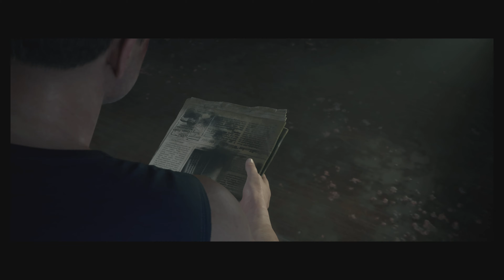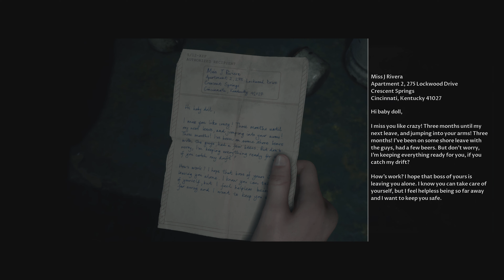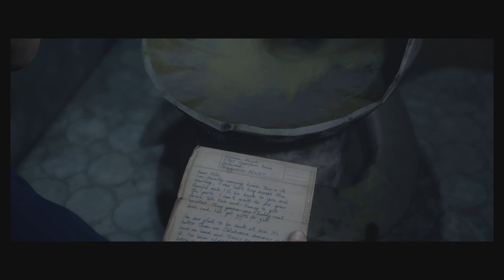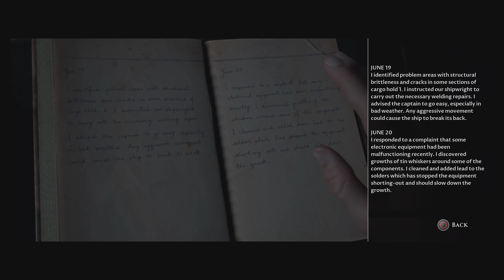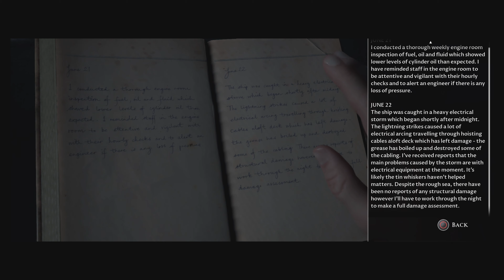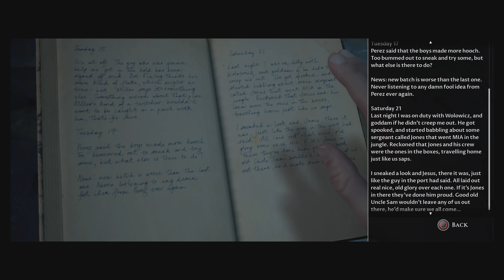Let's Play | The Dark Pictures Anthology | Man of Medan | Episode 4 - Something doesn't seem right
In Man of Medan, Five Friends set sail on a Holiday Diving Trip.. which soon changes into something more sinister... In this series we will Embark on a Horrific Journey aboard a Ghost Ship and try and learn the truth about what happened all those years ago.